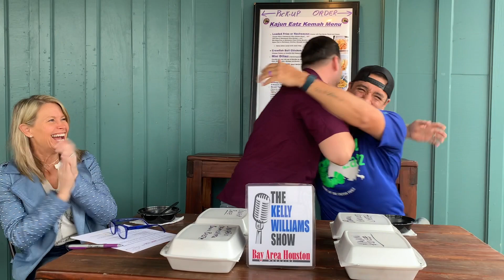KAJUN EATZ - KEMAH on The Kelly Williams Show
Fun show with some good 'ole Louisiana boys who are taking Cajun cookin' to a whole, new level of YUMMMMMMYY!  Make sure to check out Kajun Eatz in Kemah for some great food and lots of fun!